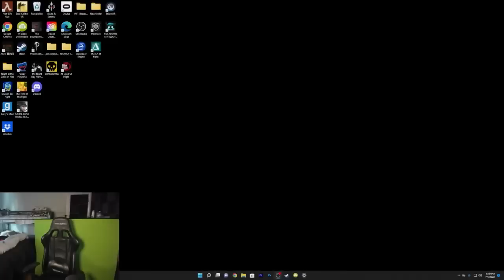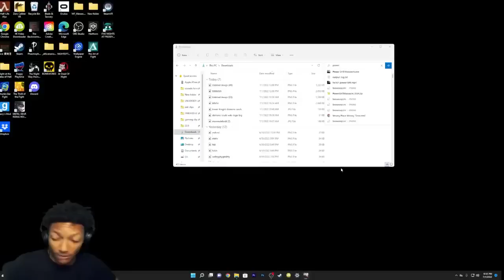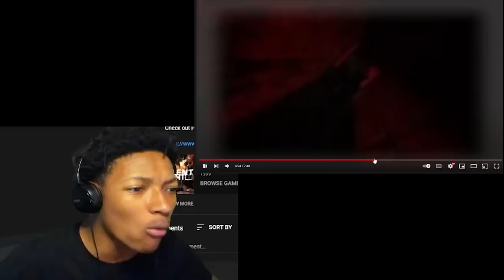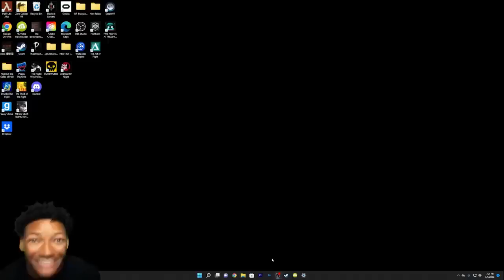LOST IN THE SUGER TUNNELS.. Powerdrill massacre *ending*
BIG REUPLOAD PULL UP WIT IT LIKE DIS UP...there might be more coming out the guttas...

w channel.